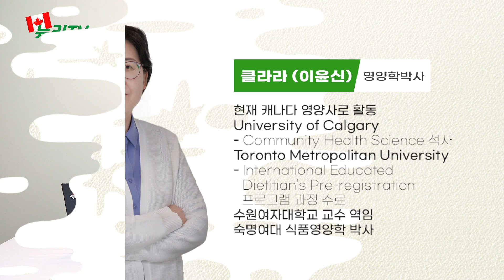지긋지긋한 속건조! 이 작은 한알로 해결 가능하다고?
최근들어 화장품에서 많이 보이는 단어 히알룰로산! 그런데! 이 히알룰로산이 음식으로는 섭취할 수 없는 유일한 영양소인거 아셨나요? 오늘은 클라라 박사님과 함께 수분 촉촉 히알룰로산에 대해서 알아보겠습니다!

🟩 네이버밴드 카포리아코리아 검색 후 건강정보와 할인혜택 받아가세요!🟩